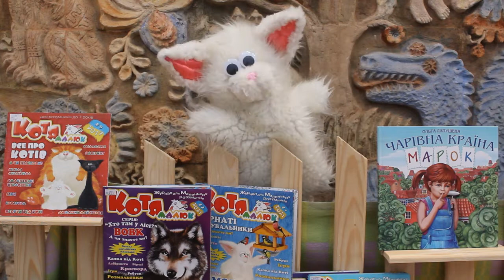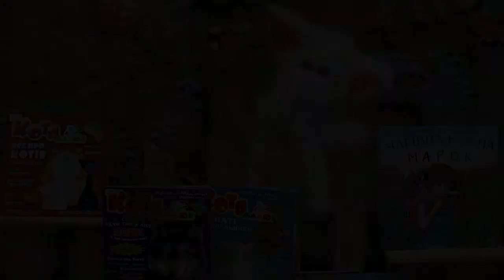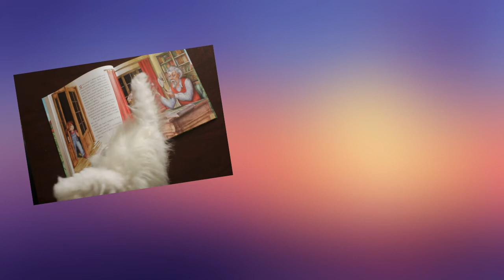Малюк Котя знайомить зі своїми творцями: Ольга та Анатолій Лапушени